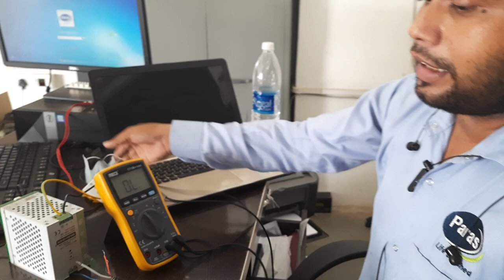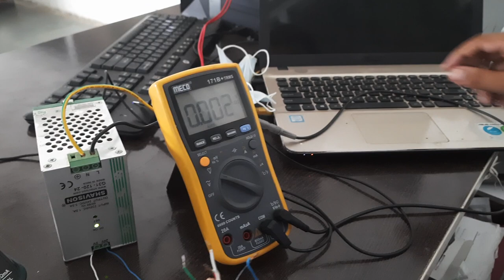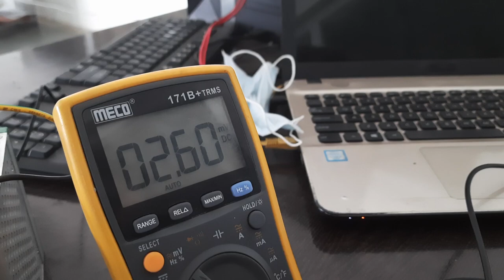How to check Load cell !! load cell test !! load cell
Load cell
load cell test
loadcell connection
How to Check the Load Cell with a Multimeter

Set the multimeter in DC millivolts and connect the output wires of the load cell to the multimeter. Supply a voltage of 5V or 9V DC at the excitation leads and place a test weight on the load cell. The multimeter will register a change in voltage measured across the load cell’s output.

How to Test a Load Cell
To test a load cell before putting it to use, you’ll need a multimeter and a voltage source. Measure the resistance of the input and output leads of the load cell by setting up the multimeter in Ohms. Compare the measurement values with the calibration certificate from the manufacturer to see if they closely match each other. Similarly, check the load cell for accuracy by measuring the millivolts signal from the input leads. With no force applied to the load cell, the value should be zero. Apply a calibrated dead weight as specified in the calibration certificate and compare the values again.

How to Measure Load Cell Output
Load cell output is measured using a digital meter. The digital meter connects to the output of the load cell. It converts the digital signals produced by the load cell into readable digital values. You can also measure the output of a load cell using a multimeter. However, a multimeter will delete the output voltage in millivolts, and will not convert it into force or weight.

How to Check Load Cell Resistance
A load cell test is performed using a digital multimeter. The digital multimeter is connected between the positive signal wire and the negative signal wire of the load cell. The output between them should be equal or to a value specified in the datasheet. This is the test for load cell output resistance. Now check the signal between the positive excitation wire and the negative excitation wire. They should be equal. This is the test for input resistance.

Load Cell Value Fluctuation
Load cell values can fluctuate due to several reasons. From physical damage such as shock loading and overloading for a longer duration to environmental conditions such as temperature, moisture, water ingress, or corrosion, the load cell is likely to produce erroneous output. Measurement values will also fluctuate if the cables break or if there’s a short circuit. To check what is causing fluctuations in the load cell value, perform a visual check to identify the fault location. Perform a zero balance check to identify if the strain gauge has undergone permanent deformation. An insulation resistance check can further help you identify if moisture is getting inside the load cell. Additionally, a bridge resistance check will determine if there’s a short circuit within the load cell.

Load Cell Zero Drift
Zero drift is the condition where zero measurements of the load cell change randomly under no-load conditions. It can also happen when the apparatus is loaded, and this phenomenon is called Drift. Several reasons such as mechanical errors, fluctuation in excitation voltage, and temperature variations could cause drift. To troubleshoot the load cell for zero drift, it is important to inspect the entire system.

Load Cell Negative Reading
Load cell negative reading occurs when the load cell is in an incorrect orientation. If the load cell is upside down, it would produce negative readings under loading. There is usually an arrow on the load cell that shows the direction of loading. A Load cell used to measure tension will not reflect negative reading if installed upside down and will result in an erroneous reading. However, if the load cell is installed correctly and the readings are still negative, verify the wire connection according to the color code specified by the manufacturer.

Load Cell Overload
Every load cell comes with rated capacity. Loading the load cells beyond the rated value overloads the load cell. The telltale signs of load cell overload are inconsistent display reading, reading not coming back to zero even after the load is removed, the dramatic change of zero balance, etc. Shock overload is one of the most damaging among overloads. Here the weight on the load changes to a significant degree in a very short period. Most load cells endure some overload and this value is called Safe overload. Anything beyond that can lead to permanent dam

how to check load cell voltage
how to check digital load cell